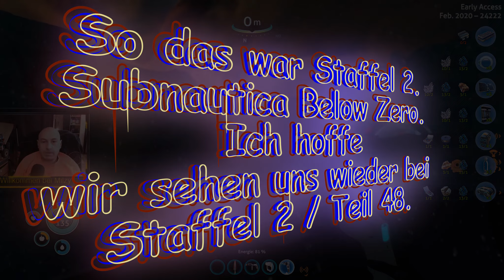Subnautica Below Zero Staffel 2 Teil 47 Kaffee & Lila Schlüssel.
So erst mal wieder die wichtige Dinge Kaffee und den lila Schlüssel machen
und Vorbereitung für kleine Station im Eis.?.?.?